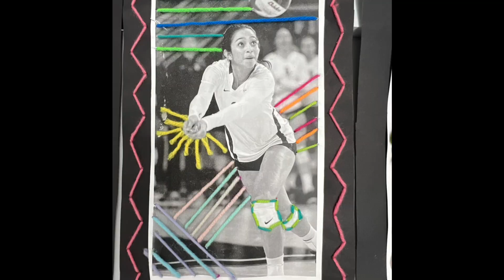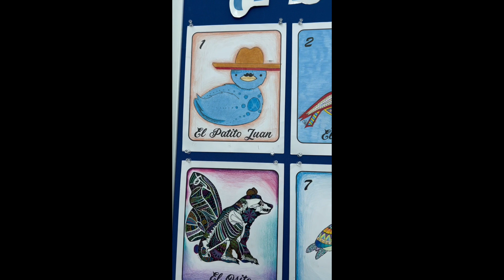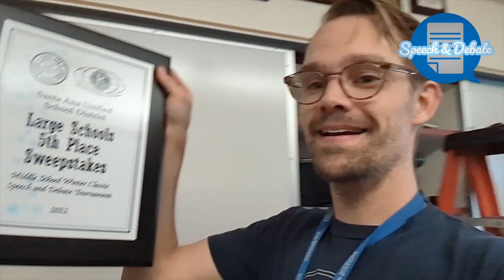GMM | TUE 11.7.23